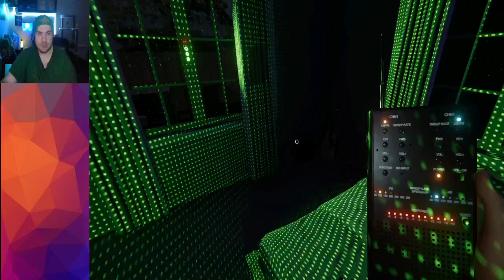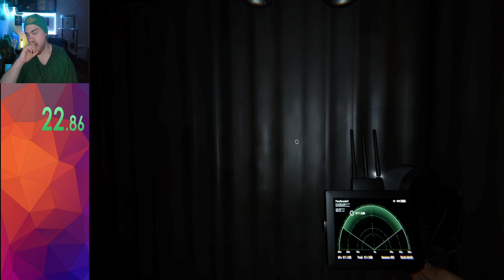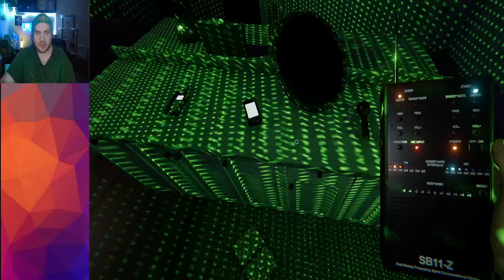Phasmophobia Apocalypse Challenge Full Vod Part 4 - October 25th 2024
The full vod of my stream of Phasmophobia's Apocalypse Challenge on PC